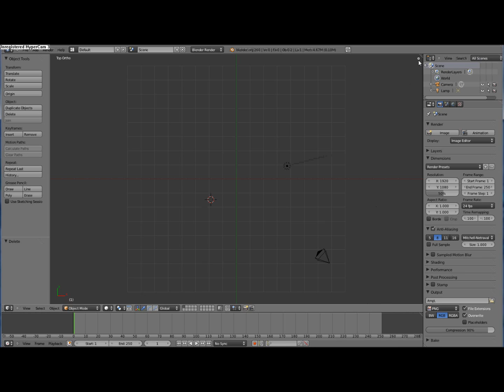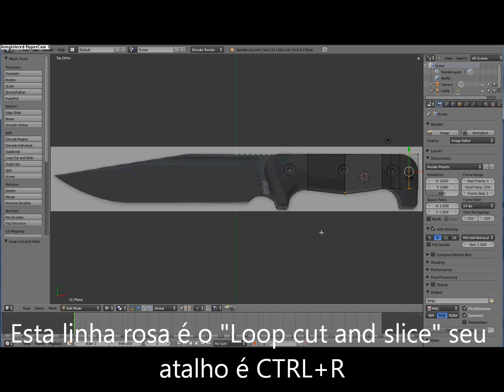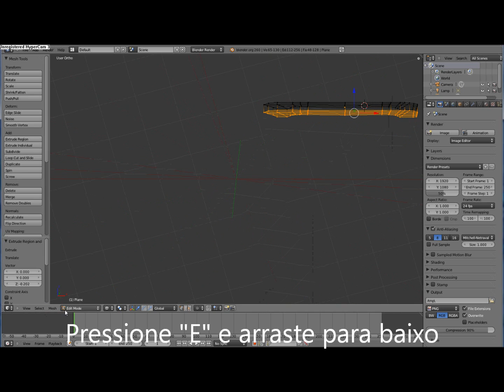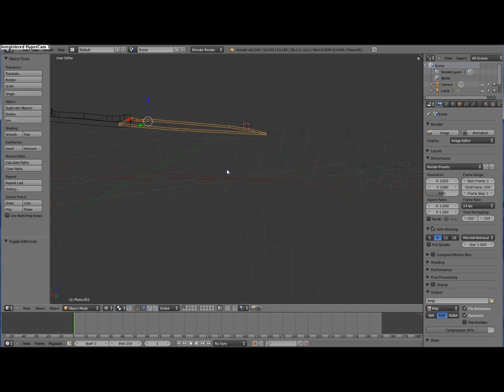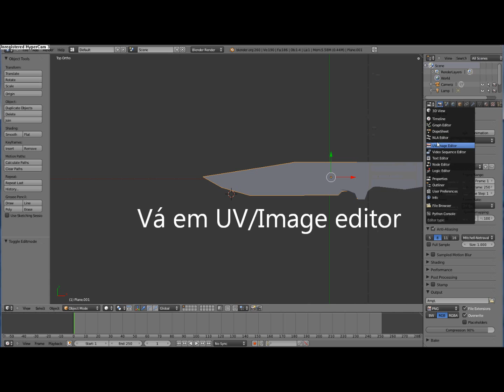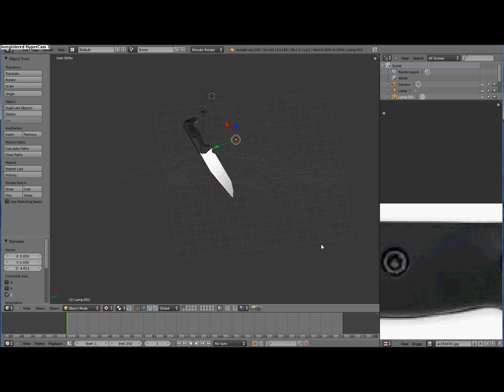Como fazer uma Faca no Blender (Tutorial)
São poucos os tutoriais de modelagem de facas com blender, entaum resolvi fazer este com texturas e tudo!